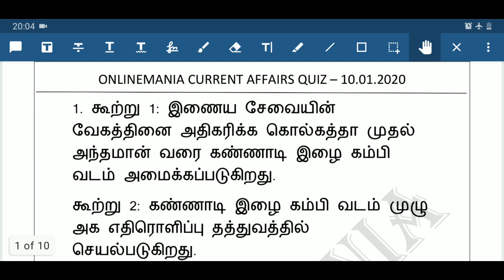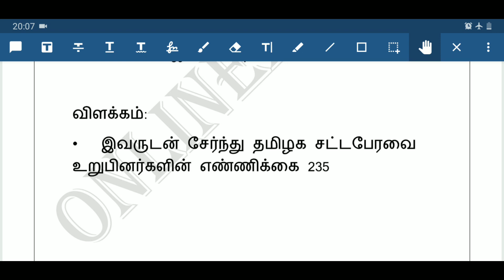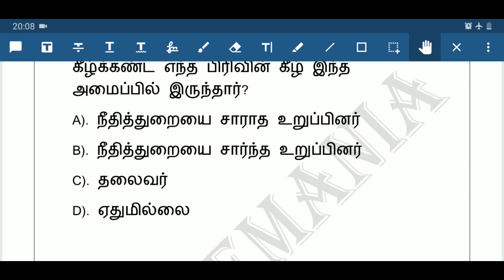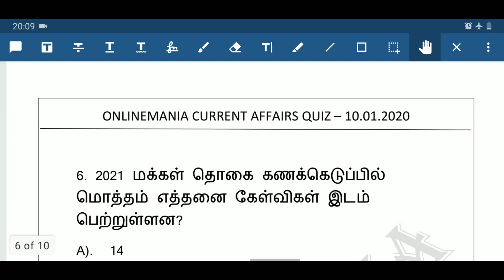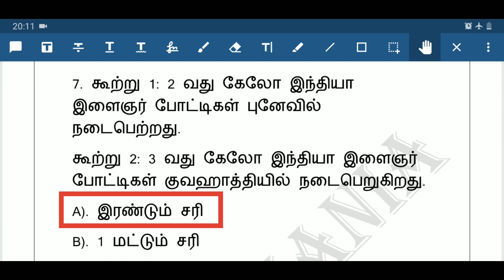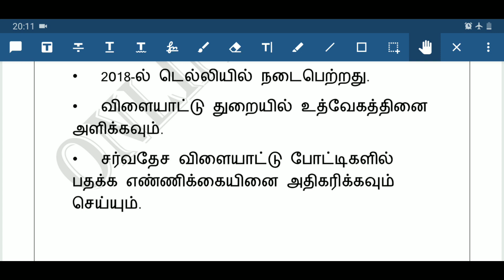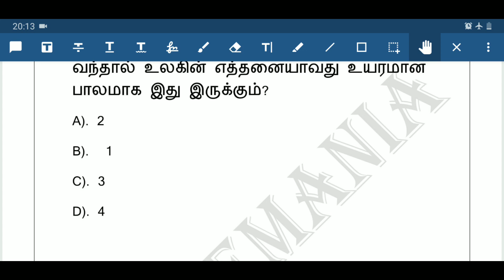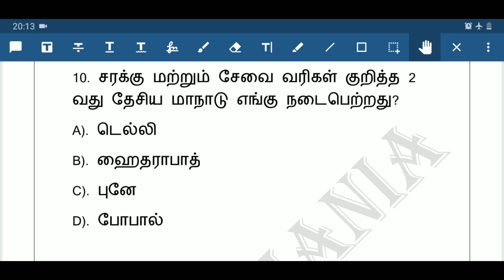Daily Current Affairs MCQ Quiz/Test in Tamil 10.01.20 | TNPSC, RRB, TNTET, SSC, UPSC, POLICE EXAMS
PDF